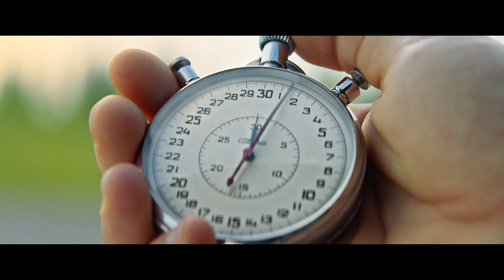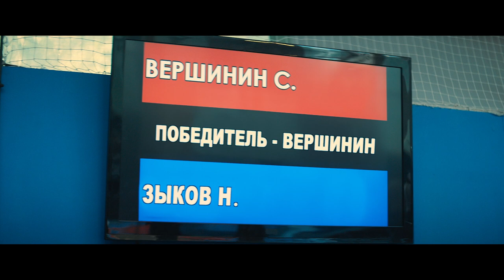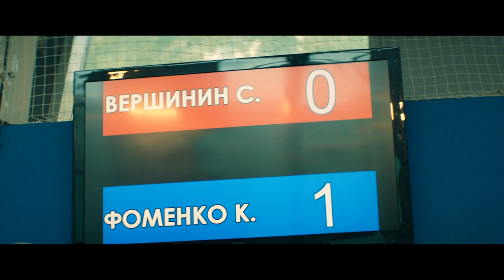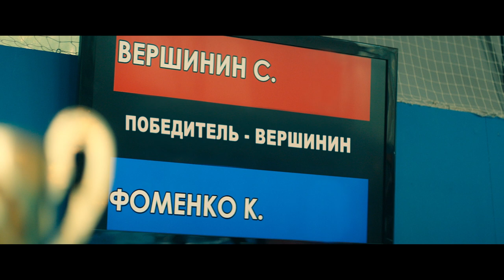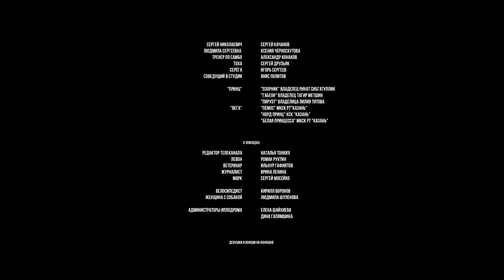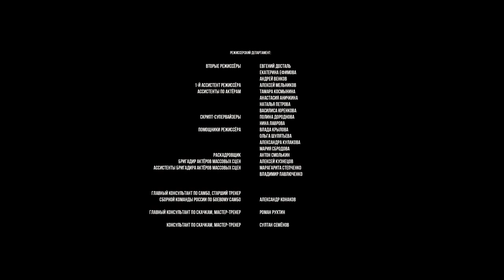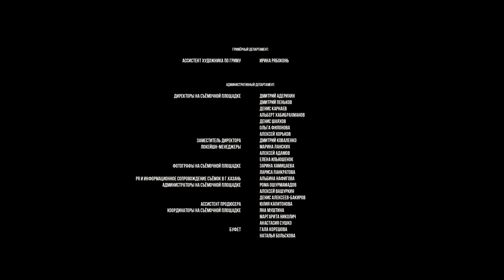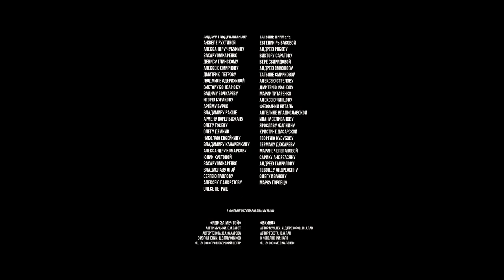🏝 СЕМЬЯ И ЛЮБОВЬ, ЭТО САМОЕ ВАЖНОЕ В НАШЕЙ ЖИЗНИ 🏝 Команда мечты🐾Фильм в HD. STARMEDIAKID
🐶 Про удивительные приключения школьников Миши и Лиды, её братишки Женьки и пенсионера Сергея Васильевича, причиной которых стал миникрокодил «Дракон», любимец писателя-путешественника Мамонтова.